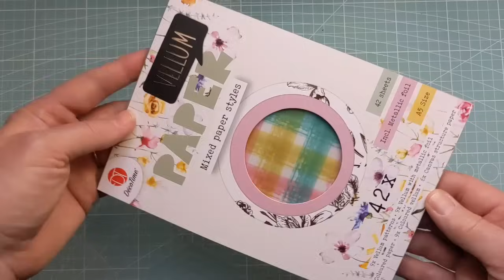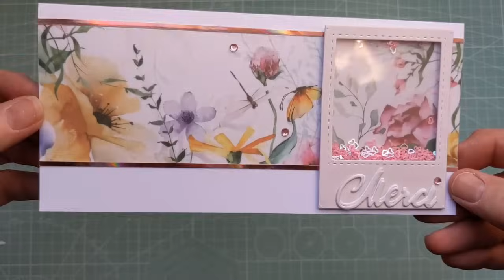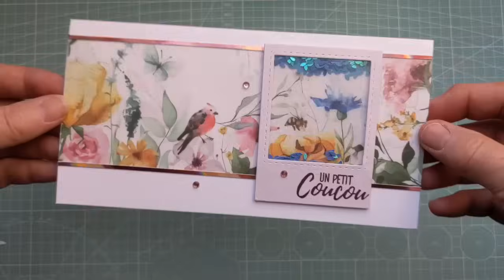🌼🌸Tuto - Une Shaker Card avec Vellum Action... du plus bel effet 🤩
Coucou,